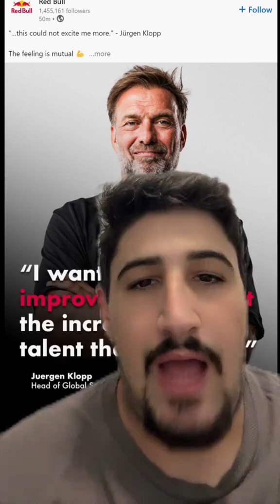KLOPP NA RED BULL